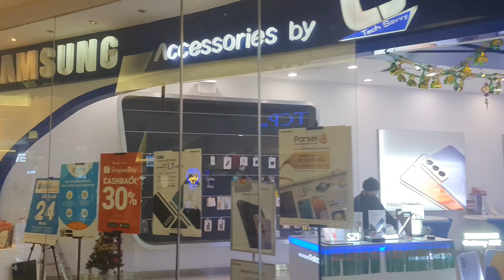TAMAN ANGGREK MALL | JAKARTA BARAT | Travelling With Ardana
jl. taman anggrek kemanggisan jaya jakarta